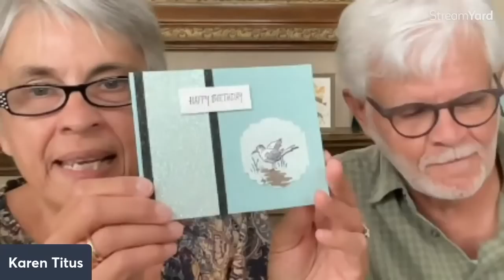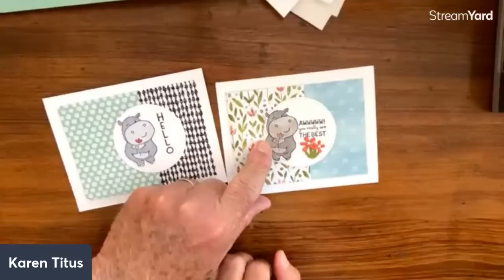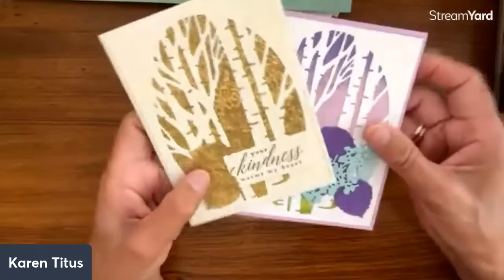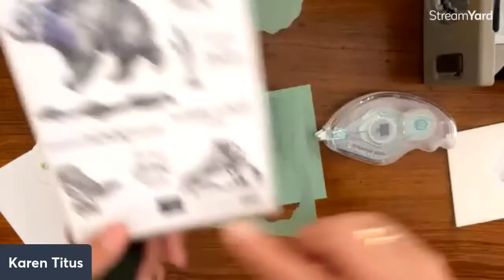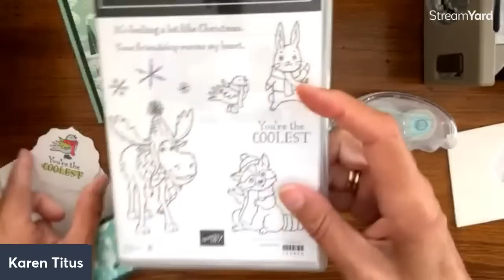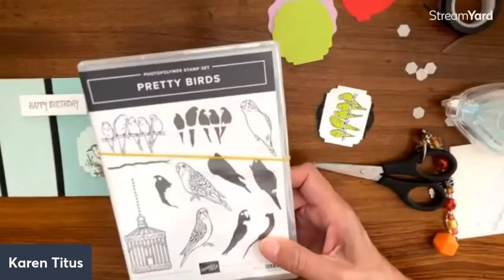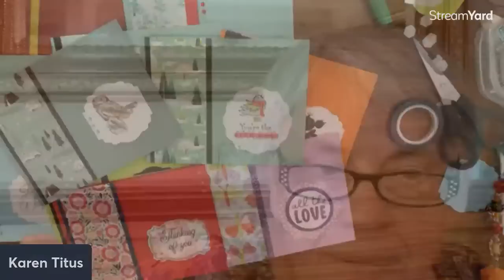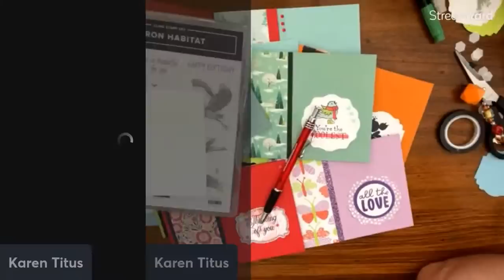Fun Cards Using a Punch|Make a Bunch of These Quickly!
Grab one punch (I show three different ones in the photo that will work) and some paper and make these quick cards with us! This is a replay of our weekly live show so go to 15:18 to see these cards being made.